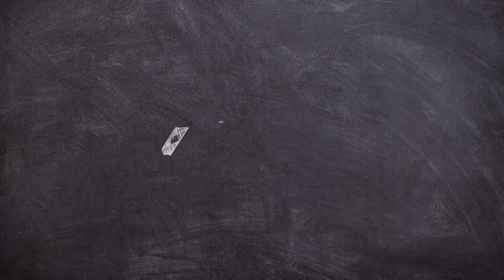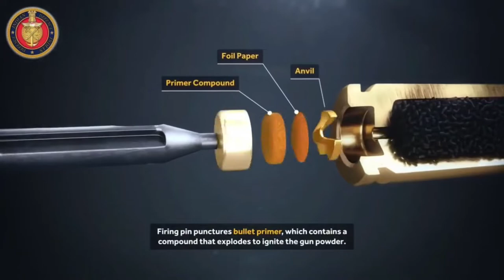সন্ত্রাসীদের প্রিয় অস্র AK 47 কিভাবে কাজ করে?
This video contains the history of AK 47, How it works and details of AK 47. You may know clearly how AK-47 works by watching this video.

ak47 howak47works ak-47

Besides these, I have used some photos from the website, thanks to those website owners also.